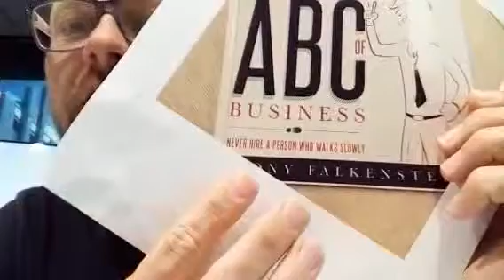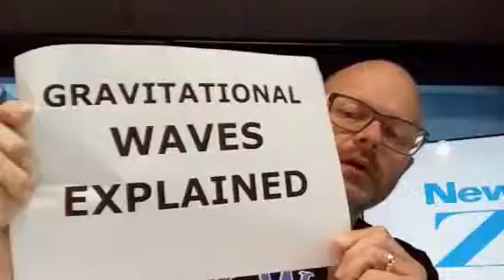glennzb TV: Episode 141 - The Way You Walk